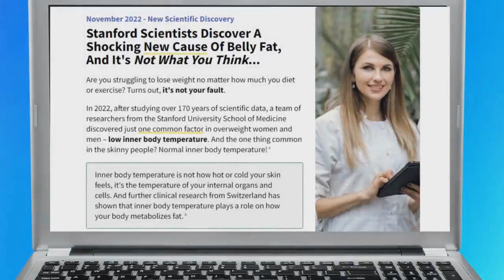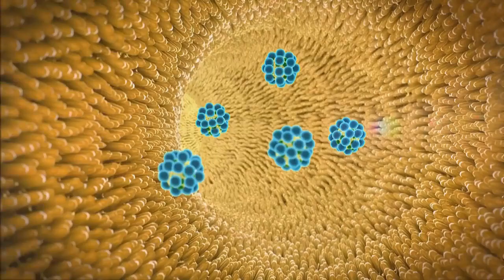ALPILEAN REVIEW ⚠️NOBODY TELLS THIS! Alpilean Reviews Alpilean Weight Loss Supplement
Alpilean Review Can This Alpine Secret Help in Weight Loss Alpilean Ingredients

Alpilan is a natural health supplement that uses a different approach to induce weight loss in your body. Alpilian ingredients include African mango seed, drumstick leaf, ginger rhizome, and golden seaweed, among many others. These ingredients work in sync to fight weight gain in your body.

Alpilean pills work on your body by supporting the body's normal internal temperature, which promotes the normal burning of calories in the human body. According to recent studies, the internal body temperature should be normal if someone wants to reduce their body weight. Alpilean pills are extremely effective in optimizing internal body temperature.

Alpilean uses natural ingredients that have been shown to be effective in inducing fat burning in the user's body. This supplement can regulate your internal temperature to support weight loss in your body. When your body's internal temperature remains normal, you lose weight easily.

How is it different from other weight loss supplements? Alpilean ingredients are derived from natural sources to target the user's internal body temperature. The Alpilan Weight Loss Supplement can help users lose weight quickly and safely. because it has been tested over three hundred times to find the specific dosages of each that work together and create the greatest nutritional synergy effect that normalizes and ultimately optimizes the body's low internal temperature.